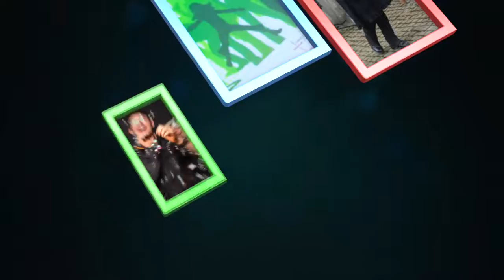Trailer EKKW-Jugendempofang 2017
Mein neuer Film Trailer Jugendempfang 2017